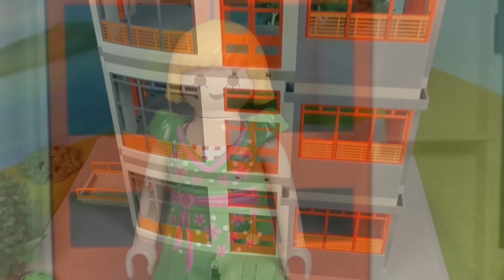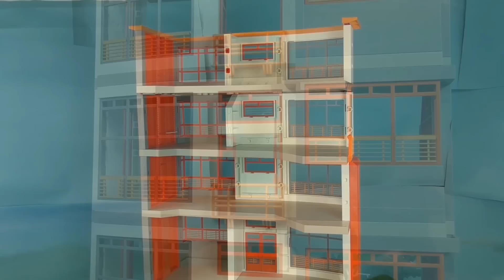Playmobil en français Le Mega Hopital de la famille Hauser - PLAYMOMANIA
Amusez vous bien avec nos jouets-Film-Enfant !